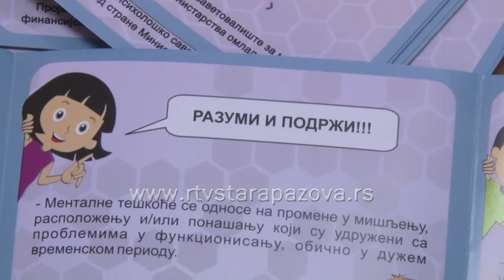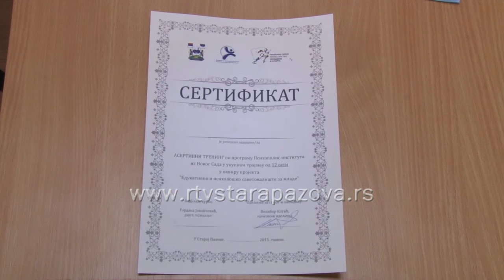Kancelarija za mlade prostor i planovi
Kancelarija za mlade Opštine Stara Pazova od oktobra meseca radi u potpuno obnovljenom prostoru. Završava se projekat o mentalnom zdravlju a planira se tešnja saradnja sa srodnim organizacijama iz Portugalije.